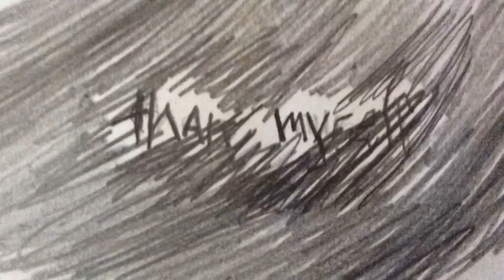The dark inside""paper dances